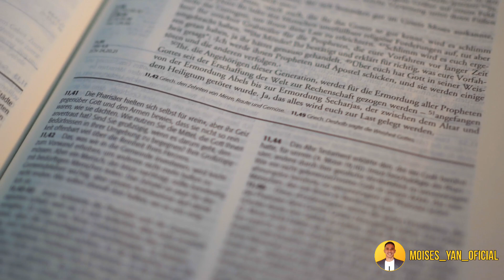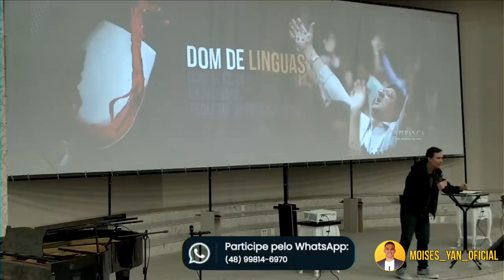⚠️ Alerta , Falsos Ensinamentos Sobre o Dom De Linguas , Alerta Babilonia Está Ai ⚠️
Falso Dom De Lingua Nas Igrejas Cuidado , Assista e Aprenda Oque e Dom De Linguas !